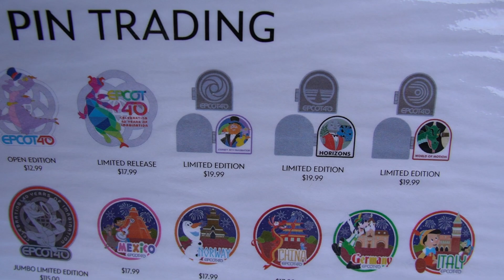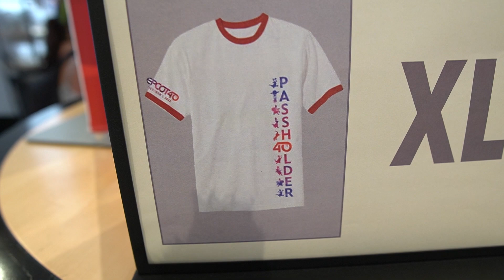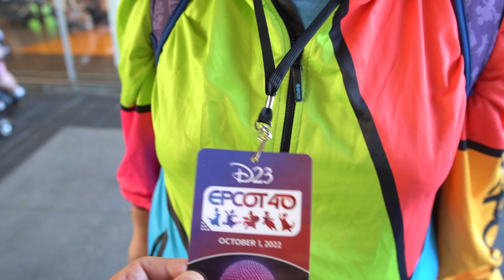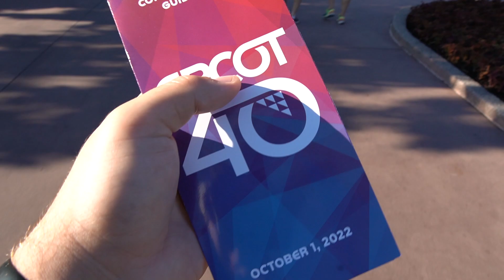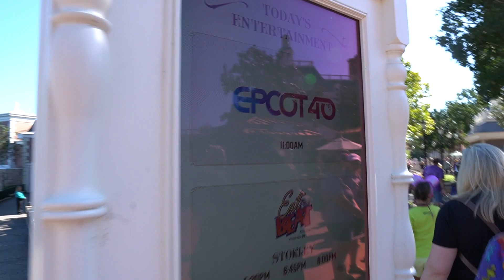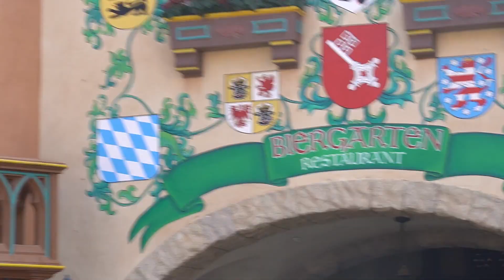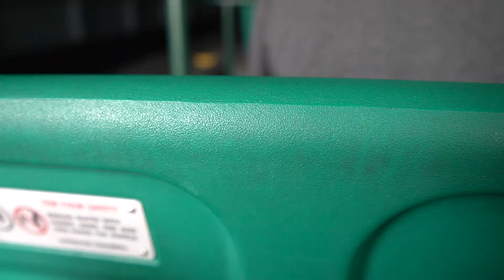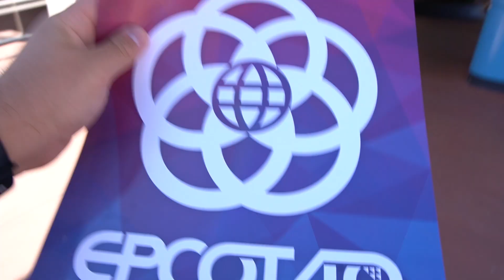Celebrating 40 Years of Epcot With D23! | Shopping & Celebration Ceremony! | Disney World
Today we celebrate 40 years of Epcot with a special D23 Gold-exclusive event! We start off the day with early park admission and shopping at Creations Shop! Afterwards we head over to World Showplace for breakfast and a d23 member mixer. From there, we are escorted to private seating at the 40 Years of Epcot Ceremony featuring Mariachi Cobre & Voices of Liberty! After the great show we head to our favorite Epcot restaurant, Biergarten to nourish ourselves! Following a great meal, we finally make it to our favorite ride, Living With The Land for an exclusive priority entrance! Join us for a grand and miraculous celebration of 40 years of Epcot!

Huge Thank You to Our GooToYou Club Goo Members:
StevToYou!
Mama Goo
Bigle
Ernie's Chipotle Education
BrownsburgKevin
Bissen
Winifred Banks
jess
Meghan H
Janet Reynolds
Greg - Chip and Company
Arty C
Jennie Gilman
Lynda Roberts
Carl Afable
Mimi4ever
Kevin Foisy
Paper Crowns
Kristen L.
Terry
officialbitterchickey
Jeff Halko
Betsy Hinkle
SunshineandDisneyTime
Steph 1414
Robert N
JuJu 1996
Maple 7
Lori Collins
Josiah
Ken Weber
Ian B
Margaret Gull
Brian
John Pope
EJ Elite
Beth Roper
James Amodei
Shawn Marie Jones
Marcel Barrios
ryan mccann
LP Disney
Carol in Wonderland
Dataklbc
Dianna
Eric Berger
Pauline
Moonbeam
Ruben Valencia
Sharon
Gracelyn Dietz
Debby L
Alexander Lee
Laura
Laura Baker
The Dayleigh Baleigh
Anelea Callen
Steve Schoff
JeffreyA
Archie Robertson
Shawna R
Ed Baker
Jonah Resnick
Tina
Steve Rogers and Peggy Carter
Grumpy O' Fart
Keaton Kerr
heather bender
Robin Masters
VVTI
The Weirdoking
Electric Umbrella
Josphelli hsilak
Herc and Meg
javirus
Meghan Eggers
Ramon The Goat
Shoushana B.
Miss Mystery
Jodie Miceli
Robert Hager
Cecil Money
Shingobingo
Juls S
BUF20
D Lo
ant Man
JAKE
Dee Marie
Nicholas M
abt426
Jenn Weatherington
RON JOHNSON
Michelle Elizabeth
Adam Fry
Sir Roctopus
Disney Holic
jason coward
RALPH FLORI
Reesa
John Thomy
Brian Roper
Christan Fitzgerald
Debra Ball
Rachel's Adventures
Carrie Petroski
Kieran McMonagle
Vee S
Robert E
Jeremy Heath
amanda rose
Carol In Wonderland
Jordan Nola
westside Bob
California2Florida
RMJ23
S Murphy
Heather Jennings
Taun_Hothie
Kimmie
Tyler
Meagan Burrick
Alexa
LegendLastKey
Halloweenghoul31
Starlah Mutiny
Jessica Steiner
D C